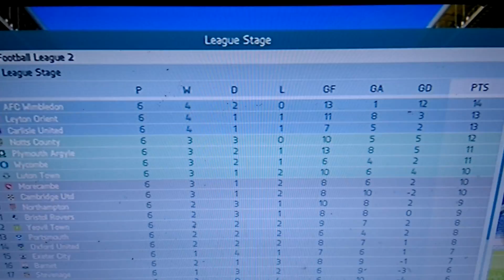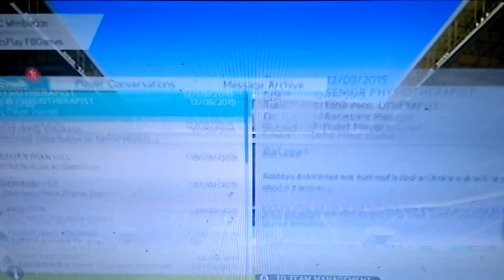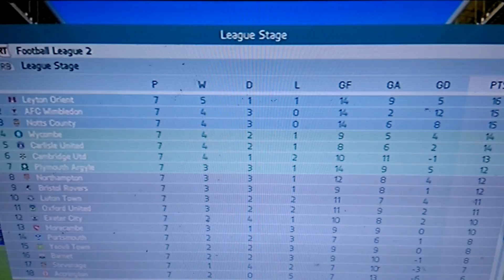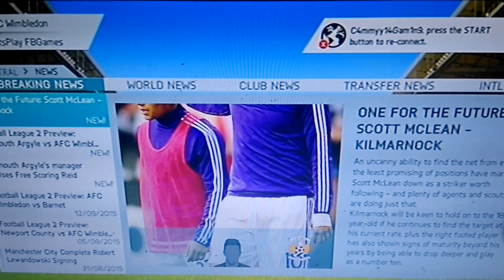FIFA 16: AFC Wimbledon Career Mode: Episode #13 - Difficulty Change and Massive Injury!